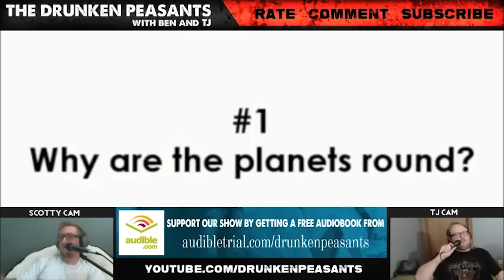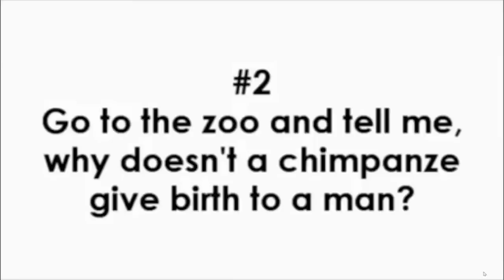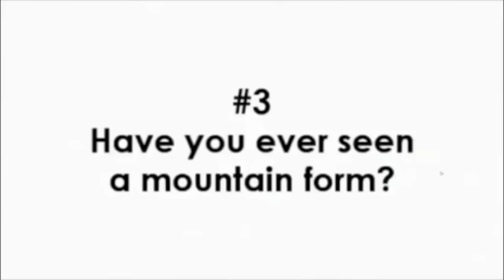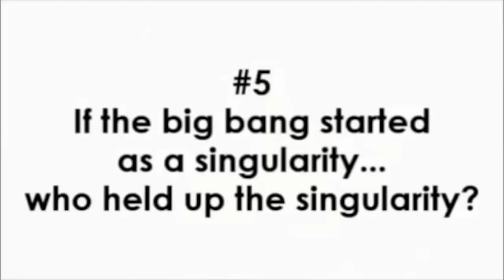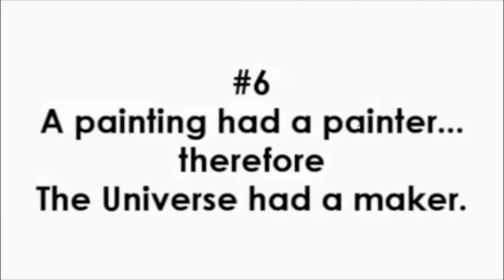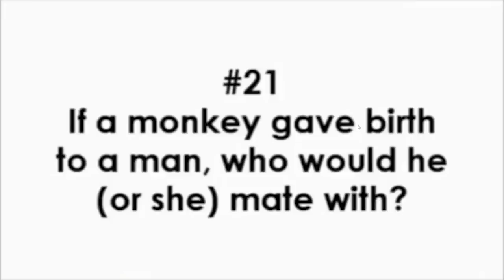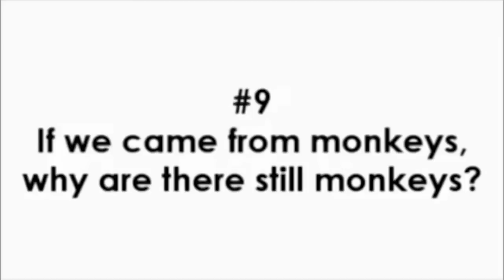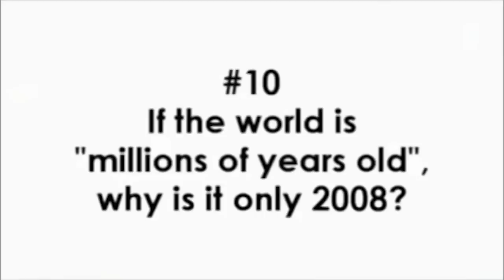Answering 21 Facts Evolutionists Can't Answer (DP)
or
Jingle Punks